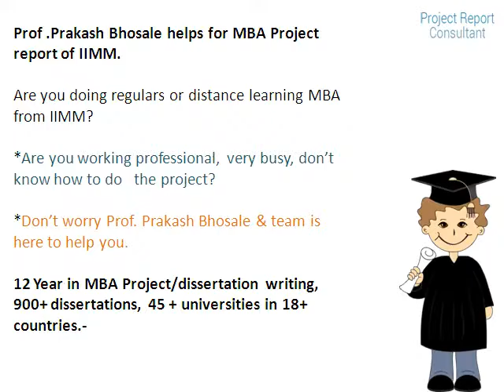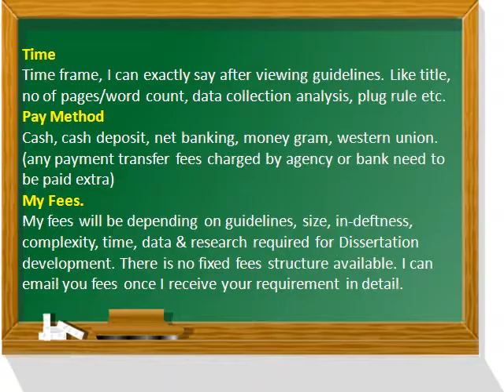MBA Project reports, Indian Institute of Material Management, Navi Mumbai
Indian Institute of Material Management,  Navi Mumbai MBA Project reports

Prof .Prakash Bhosale helps for MBA Project report of IIMM.
Are you doing regulars or distance learning MBA from IIMM?

12 Year in MBA Project/dissertation writing, 900+ dissertations, 45 + universities in 18+ countries.-.
(ebrandpd0117)